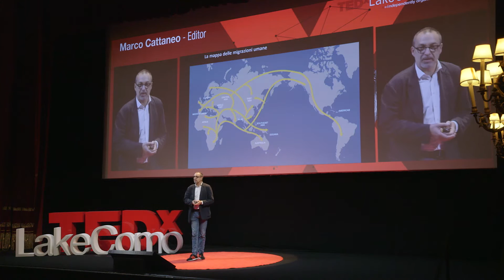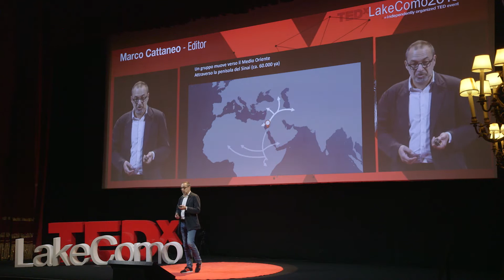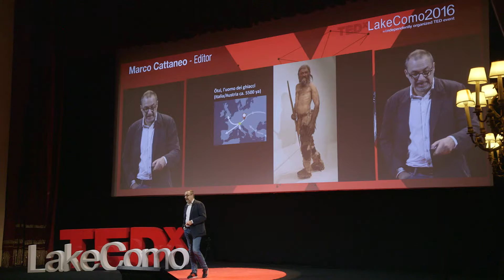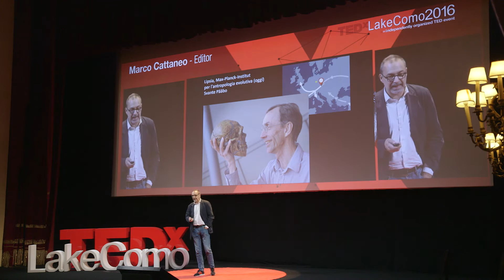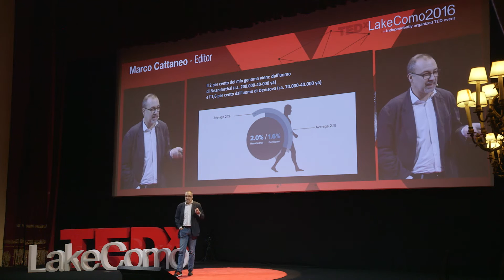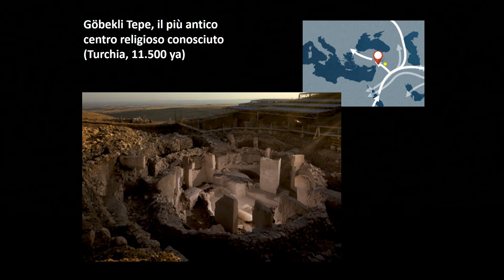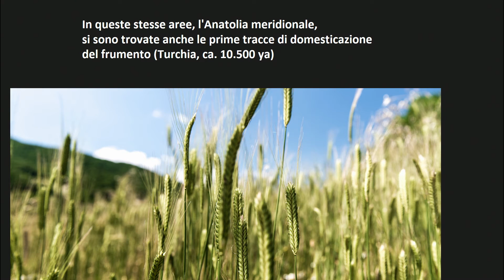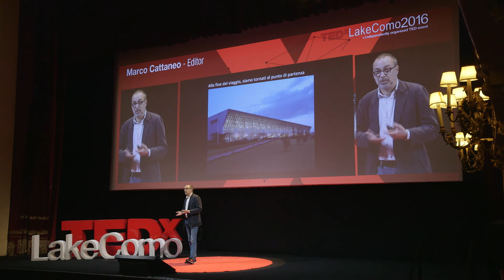My ancestors migration story according to the Genographic Project | Marco Cattaneo | TEDxLakeComo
How the analysis of some of our DNA markers carried out by the 'Genographic Project' helps us to draw the migrations path of our ancestors both of maternal and paternal line. A fascinating journey that leads us to our roots, from Africa to the more recently colonized regions.

Editor. Physicist, but for twenty years working as a science journalist. he joined the editorial staff of the magazine "Scientific American" in 1991 and became managing director in 2006. In the same year he also had the direction of "Mind & Brain". Since 2010 editor of "National Geographic Italy."
Co-author of three volumes The UNESCO World Heritage Site and the World's Cities he was honored to receive the Voltolino Award for science divulgation (2001), the Grand Prix of the French Association of Travel Writers (2008) and the Hippocrates Prize of the Italian Union of Scientific Medical Information (2010).